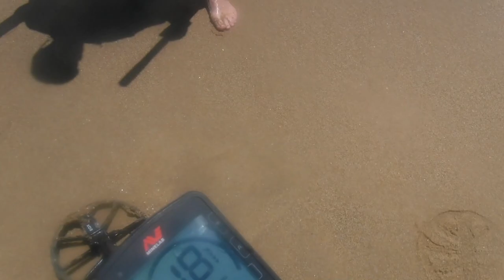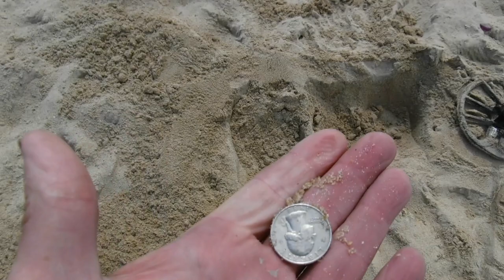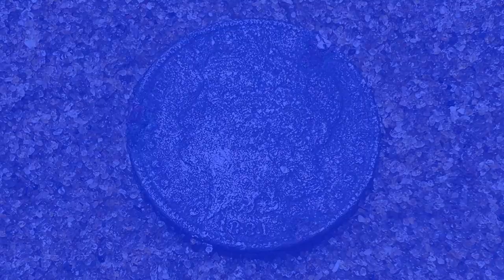Deus II vs The Equinox!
Grey Ghost Deus II Headphones
Garrett Pinpointer